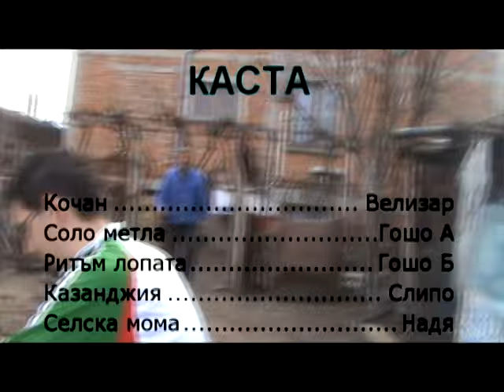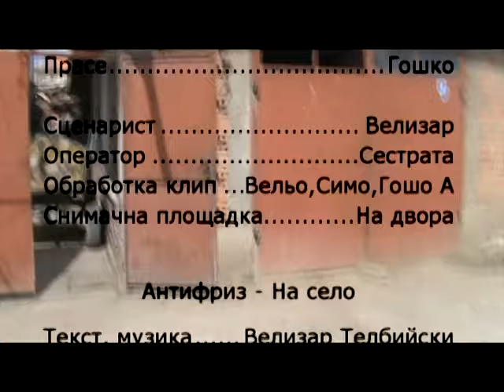Антифриз - На село